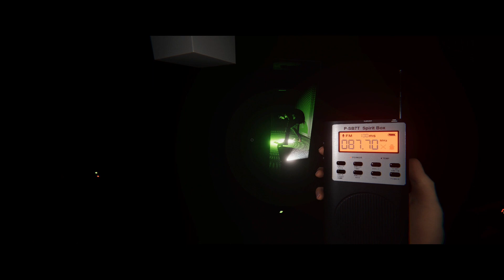Anita is Phasmophobic (Phas 53)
I couldn't think of a good thumbnail for this